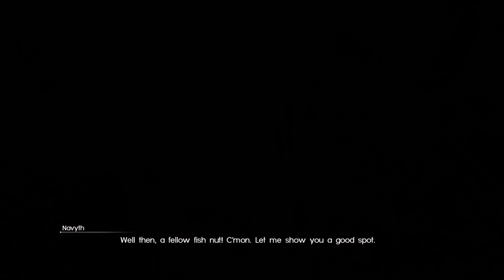FINAL FANTASY XV_20240411224959